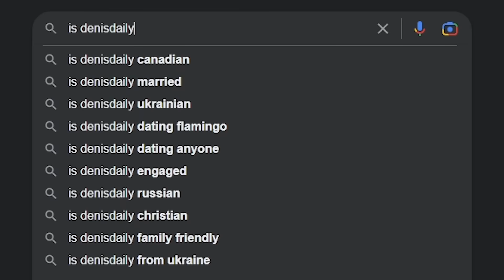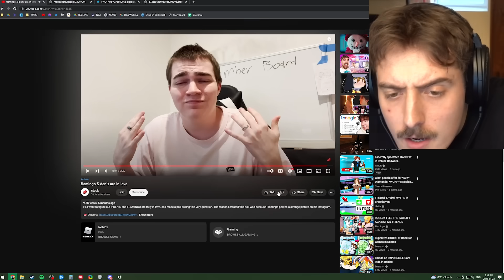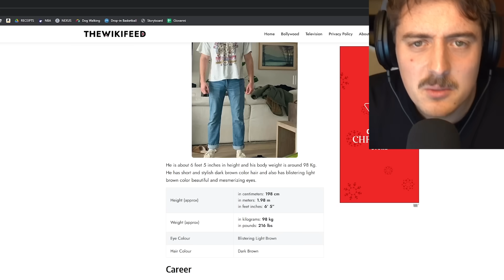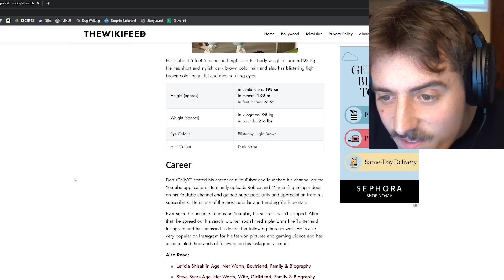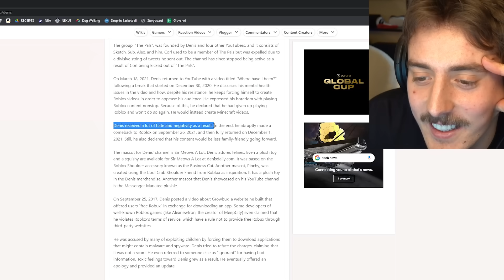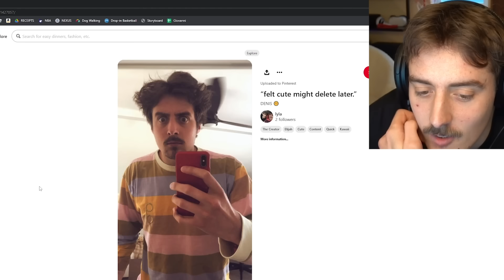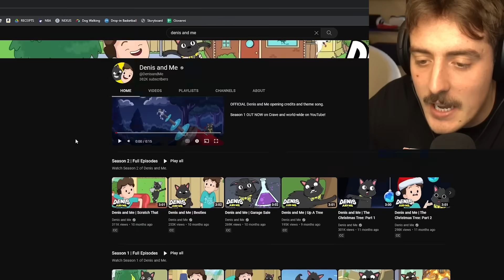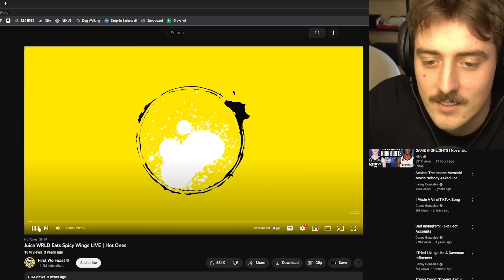Are Albert and I Dating?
Edited by Dylan
Thumbnail by Denis :3